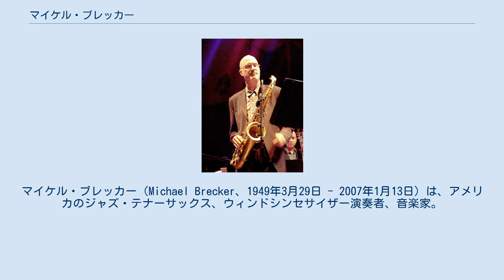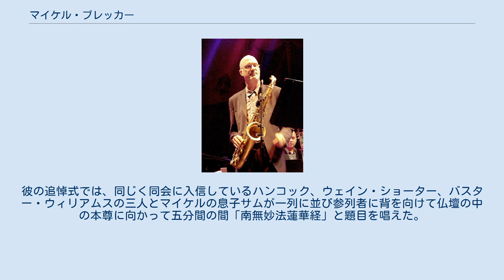マイケル・ブレッカー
マイケル・ブレッカー（Michael Brecker、1949年3月29日 - 2007年1月13日）は、アメリカのジャズ・テナーサックス、ウィンドシンセサイザー演奏者、音楽家。
 アメリカ、ペンシルベニア州フィラデルフィア生まれ。
 圧倒的なテクニックと多彩な表現力を兼ね備える、人気・実力ともに近年No.1のテナーサックスプレイヤーであった。
ジョン・コルトレーン以降、最もテナーサックスの演奏スタイルに影響を与えた。
また、ウィンドシンセサイザー演奏の第一人者でもある。
 マイケル曰く『セミプロ級のジャズ・ピアニスト』という弁護士の父親を持つ音楽一家に生まれ、毎晩夕食後には家族でバンドを組んで演奏していたという。
当初はクラリネット、ドラムを担当、アルトそしてテナーサックスへと転向し、トランペット奏者である兄ランディ・ブレッカーとともに地元のバンドで腕を磨いていった。
一旦はプロを諦めインディアナ大学に入学するが、既に音楽の虜になっていたマイケルは、最終的にプロになる決断をする。
一足先にプロ活動を始めていた兄・ランディを追ってニューヨークに進出する。
 1970年代からホレス・シルヴァーやジェイムス・テイラーらと共演した。
また、後述のブレッカー・ブラザーズやステップス・アヘッドといったバンドにおいて共同リーダーを務めた。
その他、ハービー・ハンコック、ジャコ・パストリアス、パット・メセニー、チャーリー・ヘイデン、クラウス・オガーマンら制作のアルバムに、サイドマン若しくはフィーチャード・ソロイストとして数多く参加した。
 更に、いわゆるスタジオ・ミュージシャンやツアー・バンド・メンバーとしての活動も幅広く、特にスタジオ・ミュージシャンとしては、そのジャンルを問わない音楽性やテクニックからいわゆるファースト・コール・ミュージシャンとして活躍。
ジョン・レノン、ポール・サイモン、アート・ガーファンクル、ジェームス・テイラー、ダイアー・ストレイツ、フランク・ザッパなど、関わった録音は多岐にわたり、その数は千枚を軽く上回るとされる。
日本でも渡辺香津美、小曽根真らジャズミュージシャンから野口五郎、SMAP、吉田美和、CHAKA、古内東子など様々なアーティストのアルバムに参加している。
 1990年代後半には、コルトレーン・グループで活躍したマッコイ・タイナー、エルヴィン・ジョーンズが自己アルバムに参加。
（数年前まで彼を｢機械的｣等と呼び邪道扱いしてきたジャズ評論家が、この頃から手の平を返してジャズ・ジャイアンツ扱いをしたことに対し、以前からのファンの中にはジャズ評論家の言動に疑問を抱く者も多い。） 2005年6月、血液ガンの一種である骨髄異形成症候群を患っていることを明らかにし、当時予定されていたコンサートツアーの予定を全てキャンセル。
造血幹細胞移植のドナーを求め闘病生活に入る。
自身のホームページを通じてドナーを募ったが、ドナーを見つけることが難航、その後部分適合による娘からの実験的な骨髄移植の結果が良好であったのか、一時的に容体は回復に向かい、2006年6月にはハービー・ハンコックのステージに飛び入りで参加するなどしていた。
同年8月には、生涯最後のレコーディングも行っている。
 2007年1月13日、骨髄異形成症候群から進行した白血病のため死去。
57歳。
遺作となった『聖地への旅』は2007年5月16日に日本先行でリリースされた。
 ハービー・ハンコックによれば、ブレッカーは死の9カ月前に仏教の教えを実践するようになり、その3か月後には創価学会インターナショナルに入信した。
彼の追悼式では、同じく同会に入信しているハンコック、ウェイン・ショーター、バスター・ウィリアムスの三人とマイケルの息子サムが一列に並び参列者に背を向けて仏壇の中の本尊に向かって五分間の間「南無妙法蓮華経」と題目を唱えた。